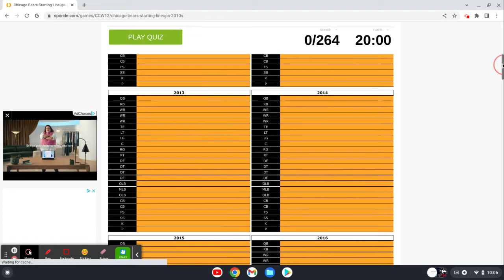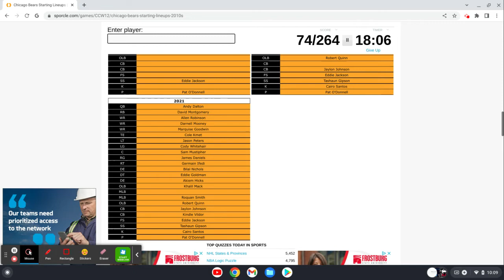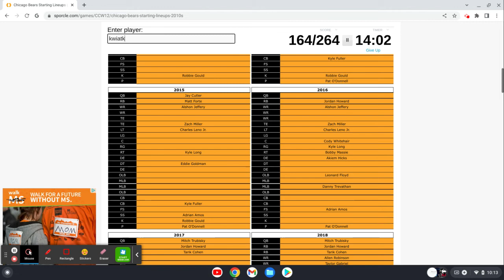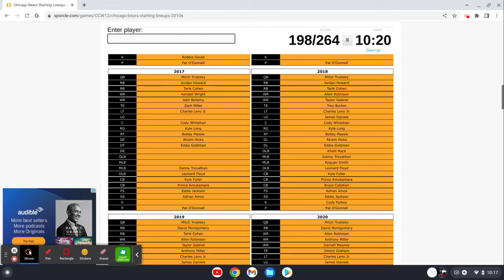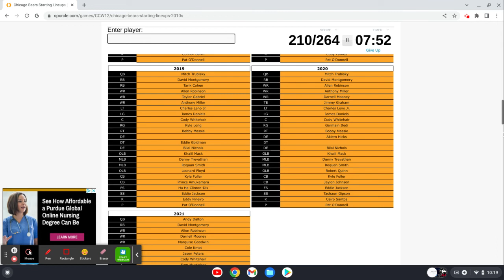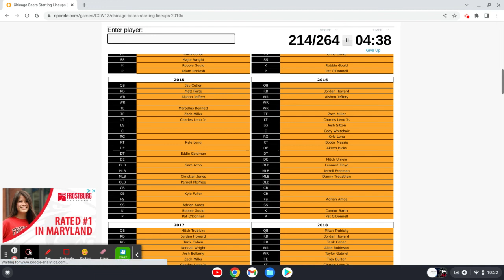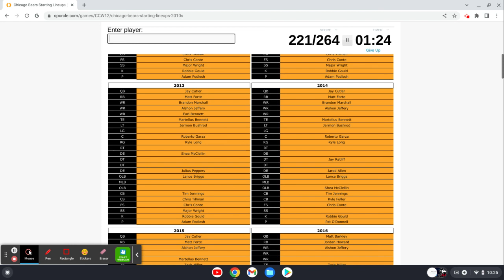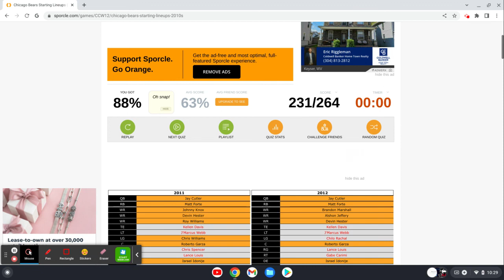Can You Name EVERY Starter For The Chicago Bears Since 2011???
Can David name EVERY player that has started for the Bears since 2011???